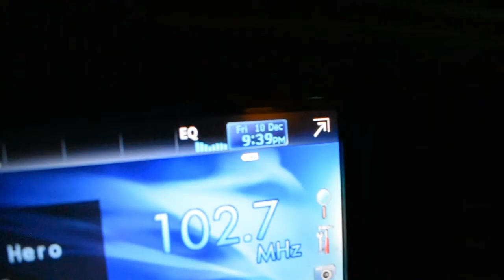STORM OF 12-10-2021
This is the storm of 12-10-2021, I was at the gas station, corner of Hwy 61 & Hwy 158 in Luxora, Arkansas 72358...

CASH-APP: $TommyMillerVlogs

CASH-APP: $TommyMillerVlogs

My Mail:
Tommy Miller
57 Trailer City Road
Luxora, AR 72358